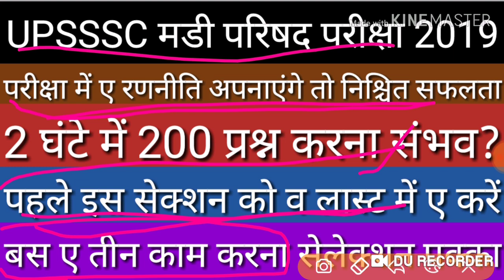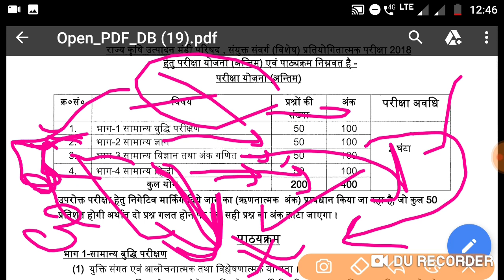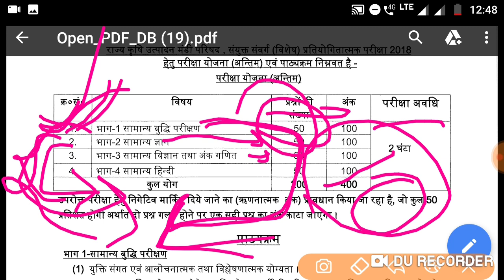Upsssc mandi parisad how to manage time in exam hall must watch